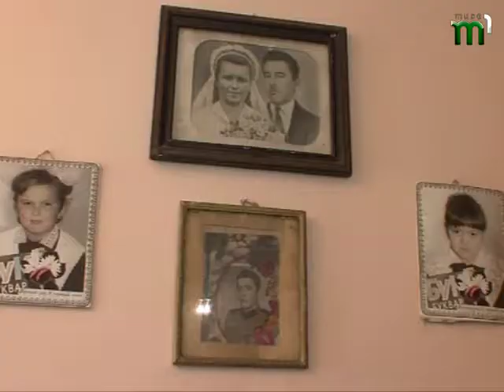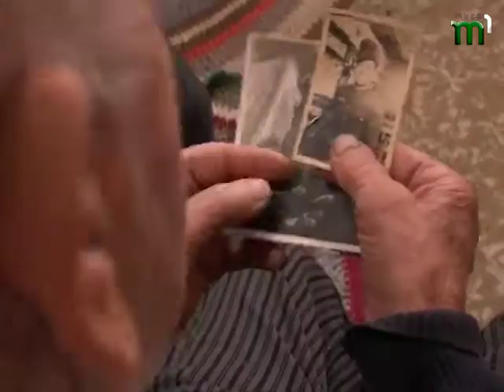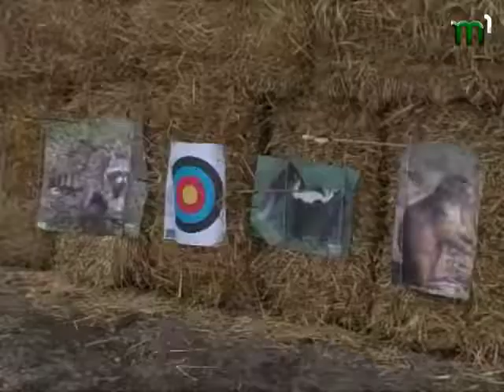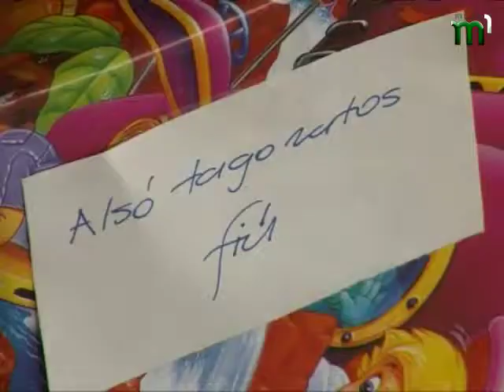Tochka Zoru 2013 12 04